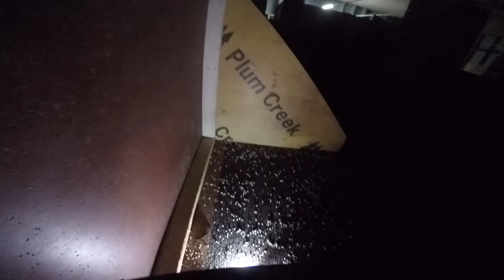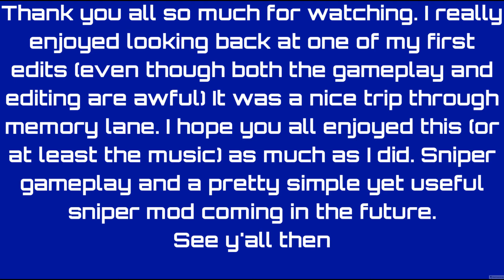A TRIP DOWN MEMORY LANE footage from dmz airsoft in colorado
Hello everyone. Today I have some footage I found while I was looking through my old gameplays and this one really stuck out to me. I'm not really sure why, its short, not the best I've played, even at the time, and I didn't even finish the game. However for some reason this stuck out to me.  its a little bit of a shift from my other videos with voice over and what not but in a way seeing where I started felt special in a way. I hope you enjoy this as much as I did and can remember we all started in a very simple place and its how we grew that makes us who we are today.